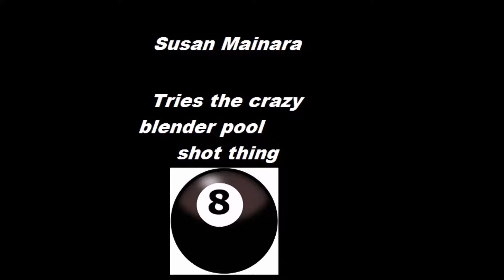Sims 3 Susan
Sims 3 pool trick fail.